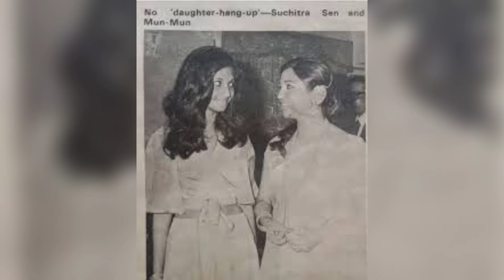Rare And Beautiful Pictures Of Suchitra Sen